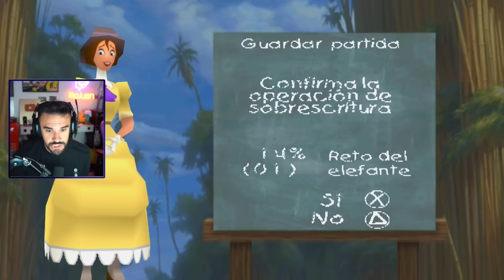Illojuan en la selva | Disney's Tarzan mejores momentos